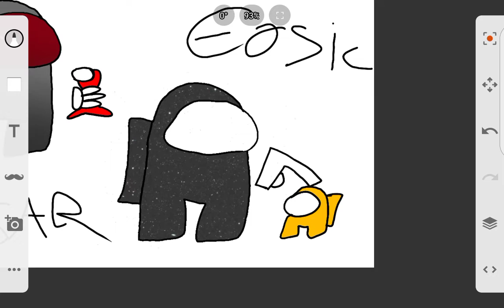An Art of how two mini hater societies kill minis.